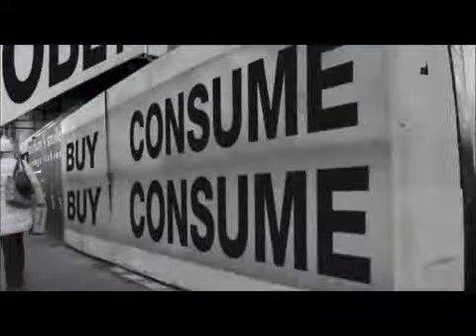3 (Three)- Alien Angel- Official Music video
cool song from an awesome and extremely talented band. C